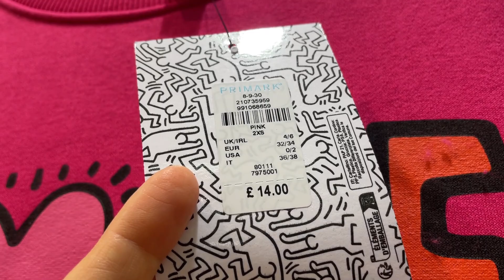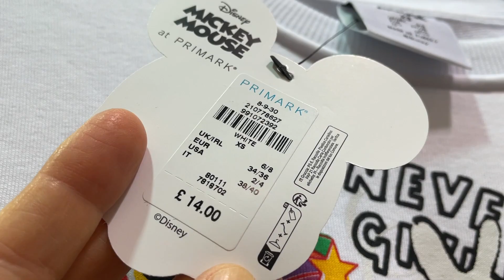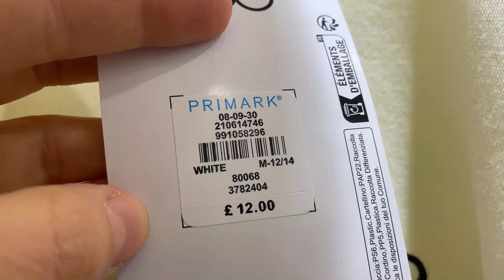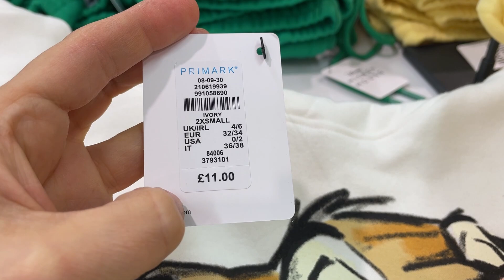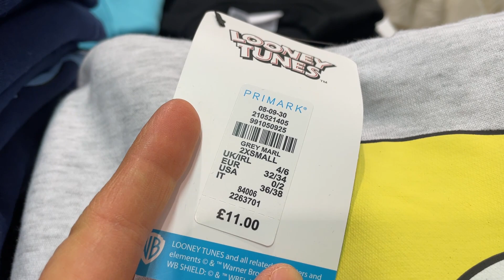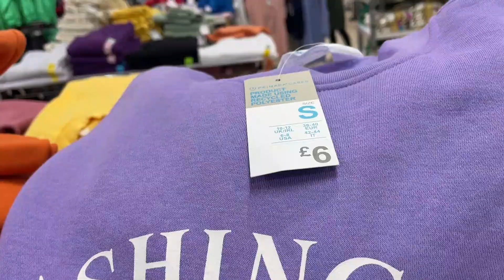PRIMARK SWEATERS & SWEATSHIRTS NEW COLLECTION - March, 2023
Sweaters and sweatshirts new collection @AGAWORLD PRIMARK